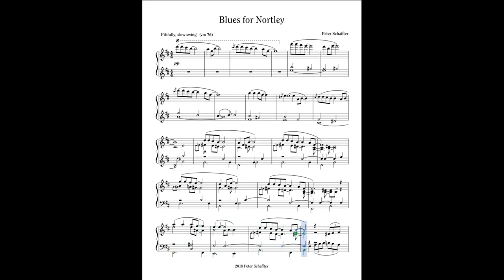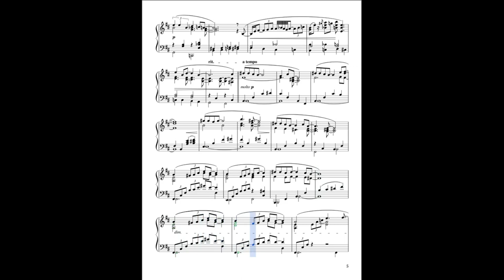Four Divertissements for Piano: II — Blues for Nortley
Score and audio produced with MuseScore

I once saw a little pig by the side of the road.  He looked so lonely sitting there, his head turning hopefully toward cars as they approached, sinking disconsolately when they sped by.  I hope some kind soul stopped and gave him a lift.  This blues is for him.

This is the second of four jazz-flavoured Divertissements for piano solo.